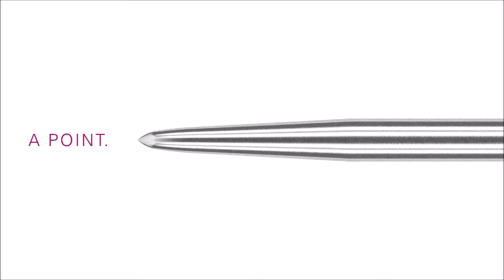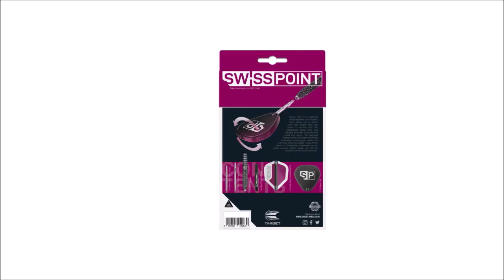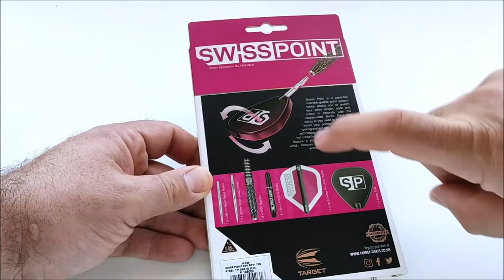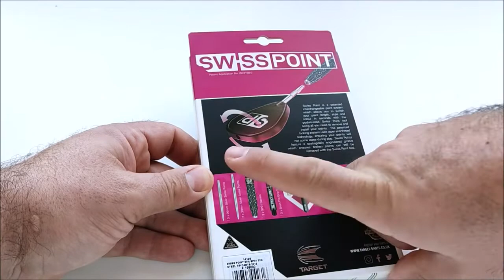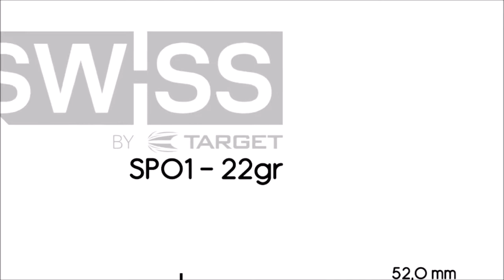Review Target Swiss SP01 22g + Sistema Target Swiss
En el vídeo de hoy realizamos la review del revolucionario y único sistema de puntas intercambiables Target Swiss, además revisaremos a fondo uno de los modelos que lo incorporan. Los dardos Target Swiss SP01 22g.

Dardos P.A. Target Swiss Point SP01 22gr

Y recuerda...
Si no quieres perderte la mejor información sobre dardos en español, ¿a qué esperas?

¡Forma parte de la familia Comprardardos!